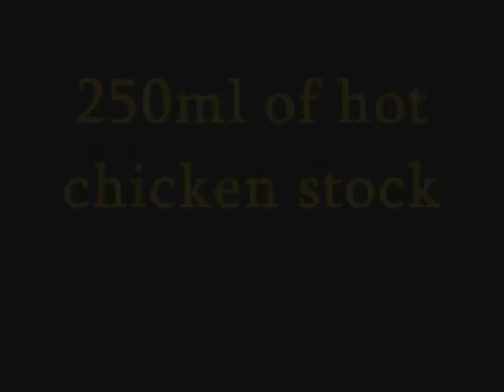Chicken Tagine with preserved lemons and olives (Morocco)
A lovely Moroccon main course, great with couscous and flat bread. (Those recipes to follow).

Ingredients:
1/2 tsp saffron, crushed
250 ml hot chicken stock
3 onions, chopped
2-3 tbsp olive oil
1 tsp ground ginger
1 tsp ground cumin
3 cloves garlic, sliced thinly
1 chicken, jointed or 7 chicken thighs/legs mixed
1 tsp black peppercorns, crushed
6 small preserved lemons, quartered (or 2 large ones, chopped)
100 g mixed olives
1 handfuls coriander leaves, chopped
1 handfuls flat leaf parsley, chopped

Crusty bread or couscous to serve

Method:
Put the saffron in the stock to infuse.
Meanwhile, gently fry the onions in the olive oil until soft. Add the ginger, cumin and garlic and cook gently for a couple of minutes.
Add the chicken pieces and stir to coat with the onion and spices. Sprinkle over the crushed peppercorns and preserved lemon. Add the saffron infused stock and bring to the boil.
Cover and cook on a very gentle heat for 1 hour, or until the chicken is falling apart. Add the olives and continue to simmer for another 10 minutes.
Stir in the chopped coriander and parsley just before serving. Serve with crusty bread or couscous.

Cooks' note: if you are using a Tagine pot to make this dish, soak it for about 3 hours before its initial use if it is unglazed. Use a diffusion plate on your cooker, so it doesn't crack. Tagines are not suitable for Halogen hobs, but can be used in the oven.